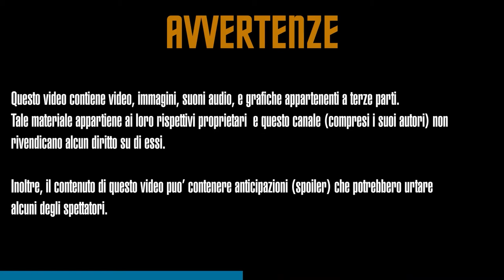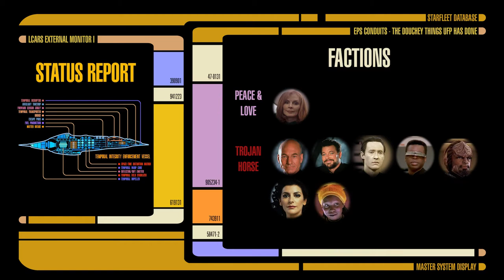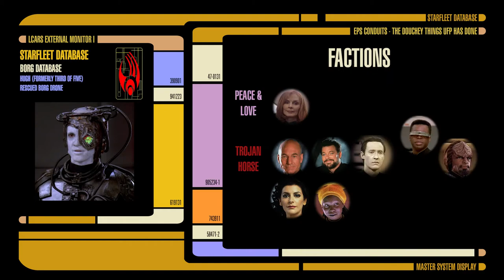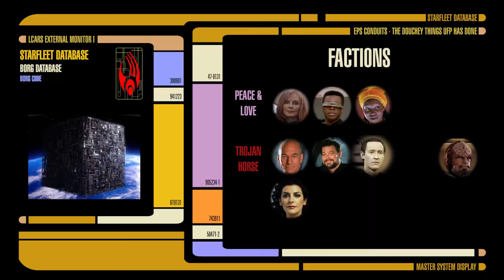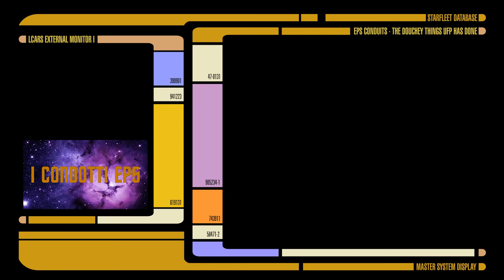EP8 CAVALLO DI TROIA - LE PORCATE DELLA FEDERAZIONE - I CONDOTTI EPS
Benvenuti in questo quarto episodio de "I CONDOTTI EPS"

In questo episodio discuterò di Picard voleva utilizzare Tug (Hugh), Tre di Cinque (Third of Five) come cavallo di troia per distruggere la Collettività dei Borg.